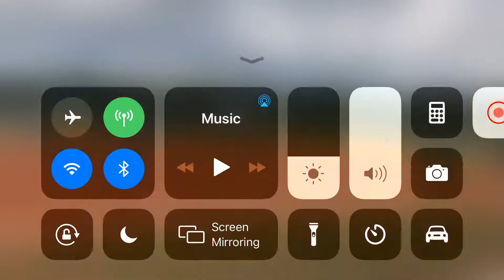2023 3b/Ss Elly Allison 7/20/19 💣DINGER+more❗️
💣🎥National Scouting Report: Softball’s 2023 3b/Ss Elly Allison DoinWork this weekend and adding yet, another dinger to her wall❗️